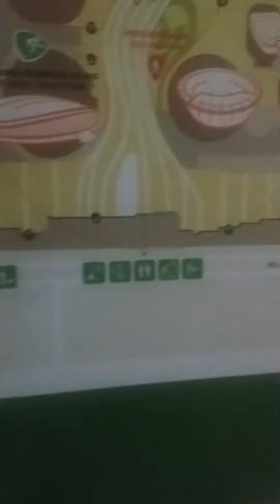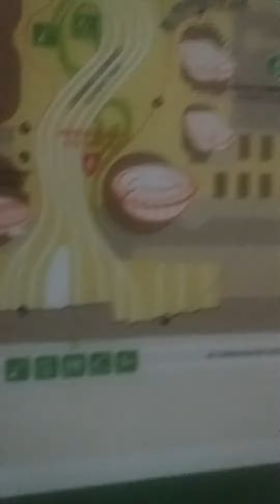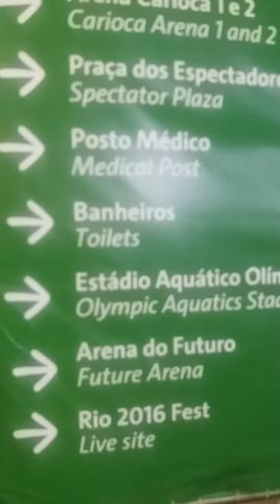Prensa de Ecuador por las calles de Río de Janeiro, en Brasil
Guido Manolo, Juegos  Olímpicos 2016